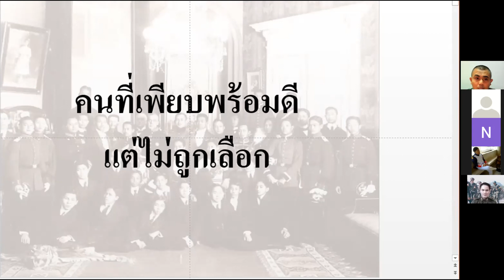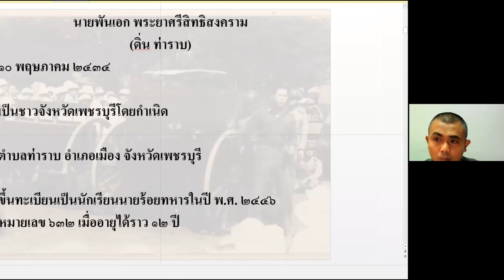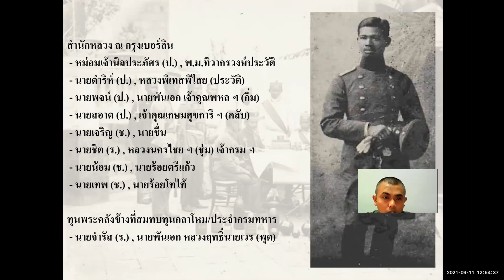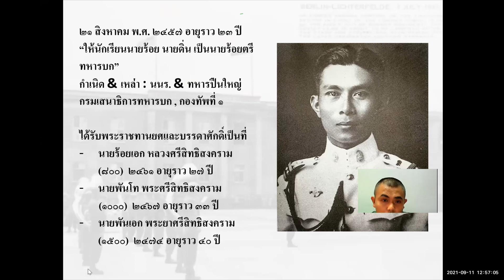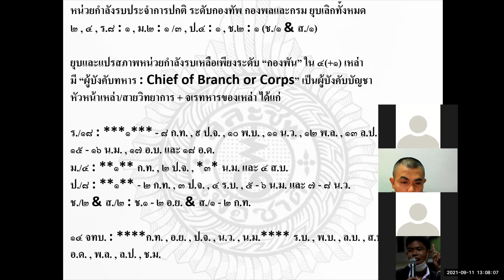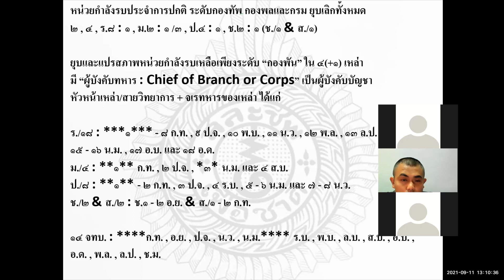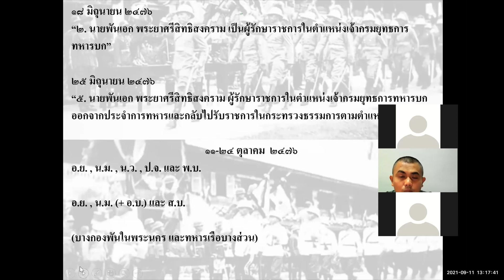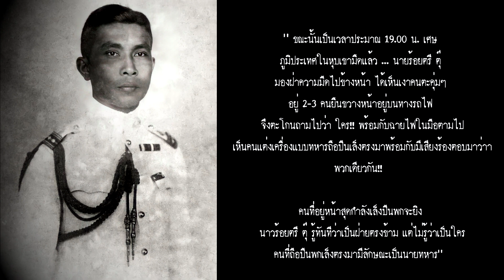พระยาศรีสิทธิสงคราม (ดิ่น ท่าราบ) / ทหารสยามจบจากเยอรมัน / การจัดหน่วยกองทัพสยามหลัง 2475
"เจ้าคุณศรีสิทธิสงคราม (ดิ่น ท่าราบ) คนที่เพียบพร้อมดี แต่ไม่ถูกเลือก"
บรรยายในงานโคตรทหารจิบชา ครั้งที่ 4 โดย ผู้กองลัคกี้ลี เพจภาพเล่าเรื่อง
0:00 start
10:47 นักเรียนนายร้อยสยามในเยอรมัน
22:37 การปรับโครงสร้างกองทัพ พ.ศ. 2475
“ ข้าพเจ้านำทหารฝ่ายเหนือยกมาครั้งนี้ เพื่อบังคับรัฐมนตรีบางคนให้ลาออก คือหลวงประดิษฐฯ พระยาพหลฯ และหลวงพิบูลฯ ... เพราะทั้งสามคนนี้ ดำเนินการปกครองไปในทางคอมมิวนิสต์ และลบหลู่พระเกียรติยศของพระบาทสมเด็จพระเจ้าอยู่หัว “
- นายพันเอก พระยาศรีสิทธิสงคราม (ดิ่น ท่าราบ)
ผู้บังคับกองระวังหน้า คณะกู้บ้านเมือง มันสมองแห่งคณะกบฏบวรเดช (หนังสือชีวิตและการต่อสู้ของพระยาทรงสุรเดช โดย เสทื้อน ศุภโสภณ)
จากหลักฐานจากหลายส่วน ระบุว่าพระยาศรีฯเสียชีวิตจากการถูกยิงหลายนัด โดยการปะทะกับหมวดของนายร้อยตรีตุ๊ จารุเสถียร หรือจอมพล ประภาส จารุเสถียร นั่นเอง โดยจอมพล ประภาสฯ ได้ให้สัมภาษณ์ไว้ว่า
“  ขณะนั้นเป็นเวลาประมาณ 19.00 น. เศษ ภูมิประเทศในหุบเขามืดแล้ว ...  นายร้อยตรี ตุ๊ มองฝ่าความมืดไปข้างหน้า ได้เห็นเงาคนตะคุ่มๆ อยู่ 2-3 คนยืนขวางหน้าอยู่บนทางรถไฟ จึงตะโกนถามไปว่า ใคร!! พร้อมกับฉายไฟในมือตามไป เห็นคนแต่งเครื่องแบบทหารถือปืนเล็งตรงมาพร้อมกับมีเสียงร้องตอบมาว่า พวกเดียวกัน!!
คนที่อยู่หน้าสุดกำลังเล็งปืนพกจะยิง นายร้อยตรี ตุ๊ รู้ทันทีว่าเป็นฝ่ายตรงข้าม แต่ไม่รู้ว่าเป็นใคร คนที่ถือปืนพกเล็งตรงมา มีลักษณะเป็นนายทหาร
ในเสี้ยววินาทีแห่งความคับขัน แต่ละคนต่างก็ใช้ชีวิตเป็นเดิมพัน นายร้อยตรี ตุ๊ ยิงปืนพกในมือออกไปในทันที พร้อมกันนั้น ทหารที่ติดตามมา ต่างก็ระดมยิงไปยังที่หมายตะคุ่มๆ ข้างหน้า ในระยะห่างไม่เกิน 20 เมตร
จอมพล ประภาส วิ่งนำหมู่รบเข้าไป แล้วใช้ไฟส่องไปยังร่างของคนสองคน ที่ล้มฟุบอยู่บนทางรถไฟ เมื่อก้มลงดูหน้าอีกที ก็รู้ว่าคนหนึ่ง ติดเครื่องหมายยศพันเอกบนอินทรธนู  คนนี้ถึงแก่ความตายทันที เพราะถูกกระสุนหลายนัด แต่จะเป็นใครนั้น นายร้อยตรี ตุ๊ ไม่รู้จัก เพราะเพิ่งออกเป็นนายทหาร ไม่รู้จักกับนายทหารชั้นผู้ใหญ่
นายร้อยตรี ตุ๊ นำทหารวิ่งต่อไป เข้ายึดสถานีหินลับ ทิ้งศพนายทหารชั้นพันเอก และนายทหารยศร้อยตรีที่จับได้ ให้เป็นภาระของหน่วยที่ติดตามมาภายหลัง
ในชั่วโมงต่อมา  เมื่อกำลังส่วนใหญ่ของกองพันเคลื่อนมาถึง จึงพิสูจน์ทราบว่า นายทหารยศพันเอกที่เสียชีวิตในการรบนั้น คือพันเอก พระยาศรีสิทธิสงคราม … ”
** เหตุการณ์นี้ ทำให้นายร้อยตรี ตุ๊ จารุเสถียร ได้รับเหรียญดุษฎีมาลา เข็มกล้าหาญ
** การเสียชีวิตของ นายพันเอก พระยาศรีสิทธิสงคราม เป็นหนึ่งเหตุการณ์ที่แสดงถึงความพ่ายแพ้ของคณะกู้บ้านเมือง จนกลายเป็นกบฎบวรเดช
** ศพของนายพันเอก พระยาศรีสิทธิสงครามนั้น นักเรียนนายร้อยเยอรมันในยุคนั้นทั้งหมด ร่วมกันเผาให้ที่วัดมะกอกใกล้โรงพยาบาลพระมงกุฎฯ มีนายพันเอก พระยาพหลพลพยุหเสนา นายกรัฐมนตรีขณะนั้น เป็นเจ้าภาพ

- เพจภาพเล่าเรื่อง
- เพจโคตรทหาร